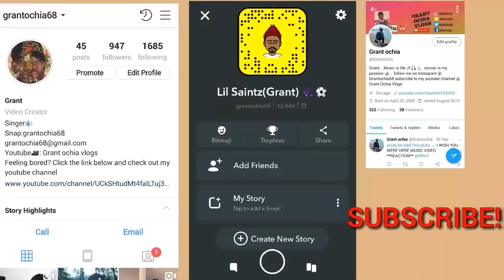SHE'S CHEATING ON JAKE?!! ERIKA COSTELL - KARMA (OFFICIAL MUSIC VIDEO) **REACTION!!**